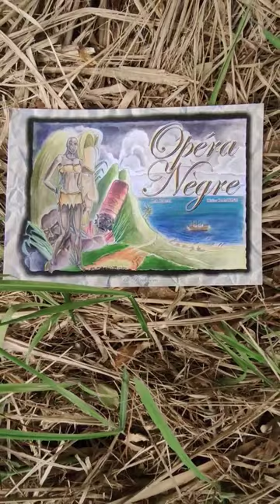"Opéra nègre"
Histoire de Didier RAMDINE, adaptée et dessinée par Luk GAMA (RD Éditions, 2007). En voir plus avec @CaribbeanGraphicNovels